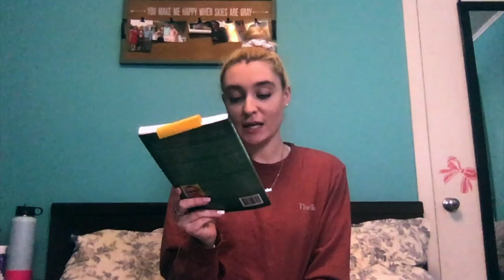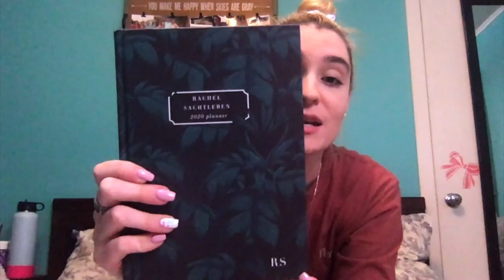March Favorites/ Current Obsessions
Hi Guys!! Below is all the links for everything I mentioned in today's video.

Never Split the Difference
99 Money Management Principles
3000 Questions About Me
Smart Sweets
Benefit Professional Primer
Evian Facial Spray
Glow Peel Pads
FLAWLESS Hair Remover
Gold Amazon Ring
Amazon Bracelet